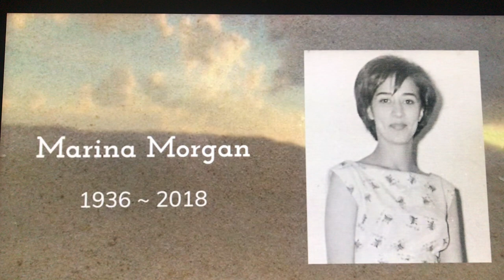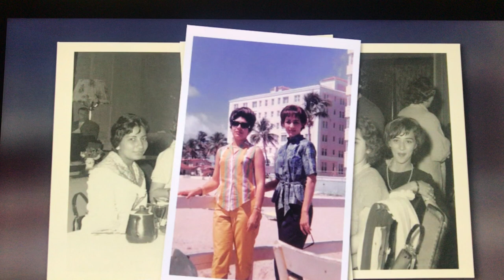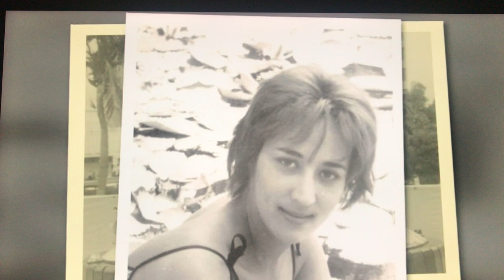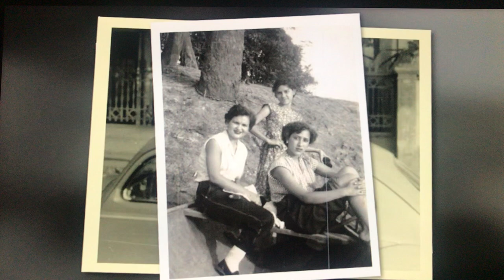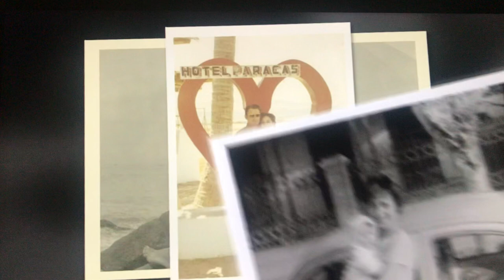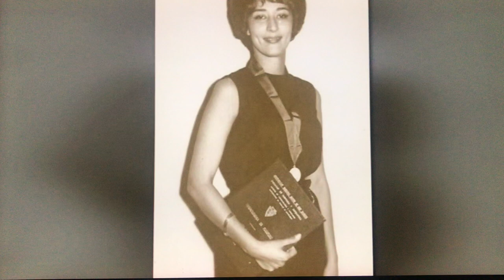Mama Marina Morgan 1936-2018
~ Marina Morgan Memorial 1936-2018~